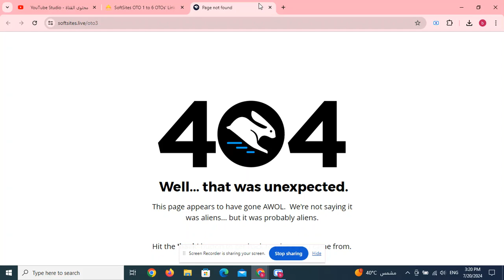Quillaio OTO 1 to 4 OTOs’ Links below + Huge Bonuses + Discount